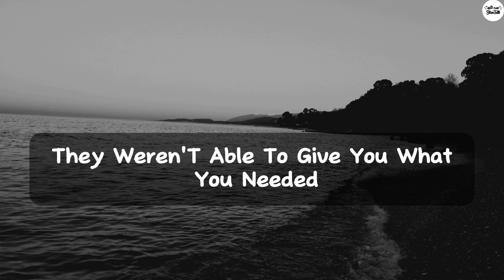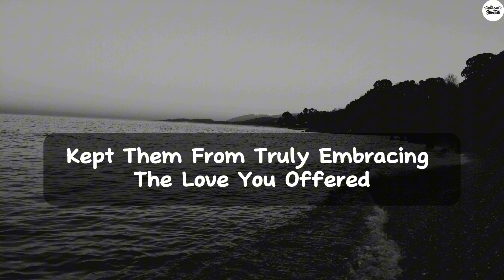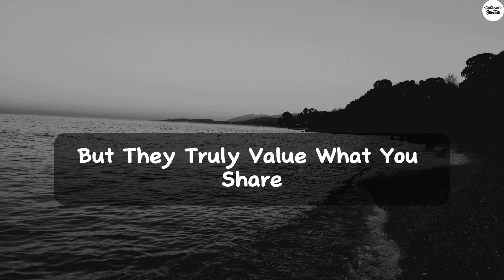🎆Twin flame reading today ⏰| Why They are Now Realizes? | DM to DF 👫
🎆Twin flame reading today ⏰| Why They are Now Realizes? | DM to DF 👫 | Divine Masculine to Divine Feminine | DM DF
On this Stunning Talks channel, I will be sharing with you all DM to DF Messages, divine masculines to divine feminine current energy channeling, and twin flame messages concept along with guidance ✍️.
This message is shared by Divine Masculine To Divine Feminine. Video cover emotional to experience this dm to df message. I hope you enjoy this message.
Stunning Talks Channel every day narrates dm to df message twin flame. Find out what the divine masculine has to say to the divine feminine, Basically - DM to DF Message for today. 👩‍❤️‍💋‍👨💌

divine reading
twin flame
divine union
divine reading
twin flame relationship
divine connection
karmic relationships
relationship advice
love messages
dm current energy
stunning talks
collective reading
your partner current feelings
intuative reading
TWIN FLAME Channel 1111
tarot
tarot reading
relationship
love advice
Romance
Emotions
Partner Feelings
Connection

NOTE: If you have any type of problem or you feel that any of your content is used in this video is your copyrighted content then contact on the email given below for video removal. Giving a direct strike without any further notice will lead to a strict legal action against you.